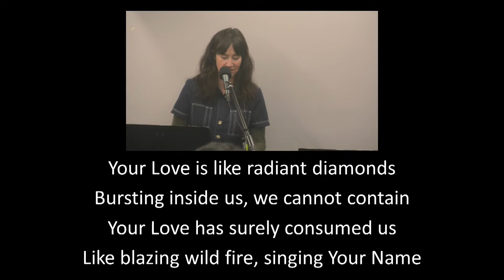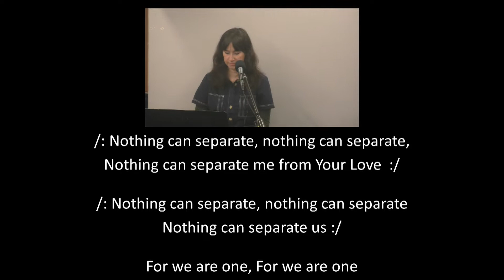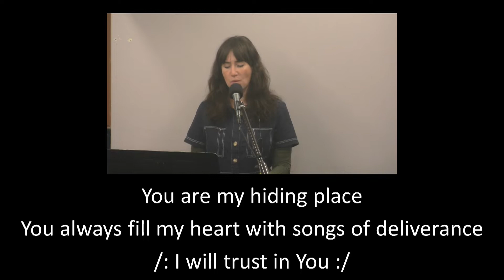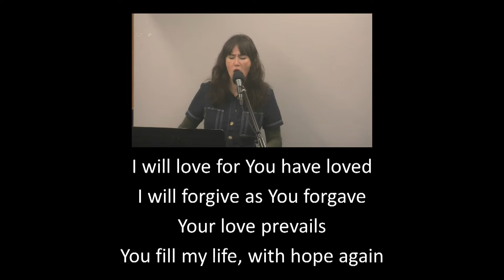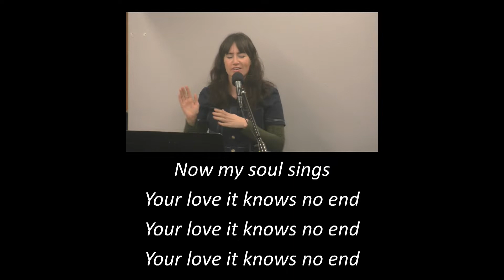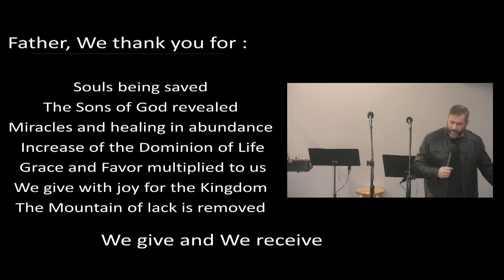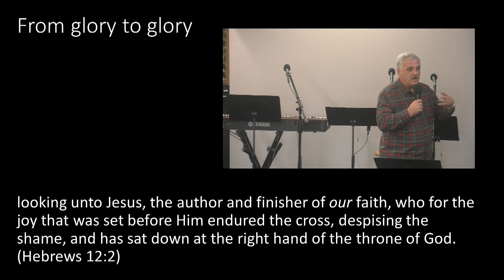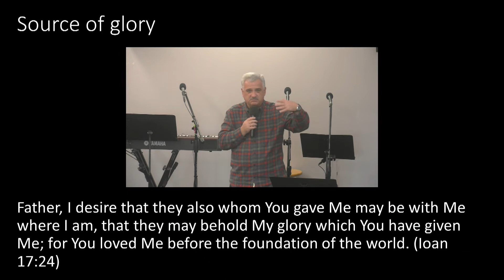Transformation and Glory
WHO WE ARE: SONS OF GOD
WHAT WE ARE: THE RIGHTEOUSNESS OF GOD
WHAT WE CAN DO: DESTROY THE WORKS OF THE DEVIL AND BRING SONS TO GLORY

- Cetatea Sarbatorilor

GATHERINGS ADDRESS:
14025 NE Jarrett St, Portland OR 97230